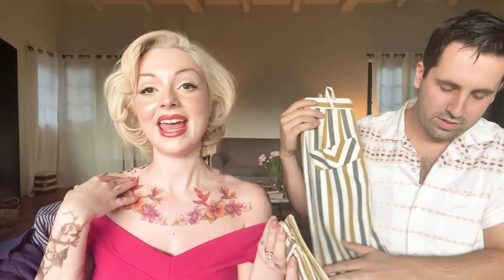VINTAGE CLOTHING HAUL!! PLUS I GOT A LOT OF TATTOOS!!